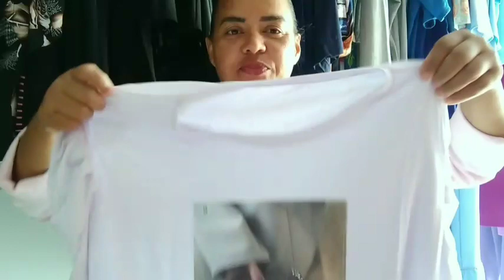🔴 A Maior Compra da loja , que já fiz este ano: Compras de final de ano..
Bom dia amigas ( o)tudo bem eu vou bem graças a Deus .Venho compartilhar com vocês mais um vídeo de novidades de final de ano.

Meu Instagram é @selmamodafashion

Quer mandar algo ou parceria?

Meu endereço é Rua Dep.sebastiao Alves Jr n 482.setor Jardim popular cidade de Cocalinho no Mato Grosso CEP 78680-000 Selma Pereira de Souza

Acessória no Brás Sueli Bernadino Zap

Acessória no Brás Florisa Zap

Assista mais outros vídeos do canal do YouTube.